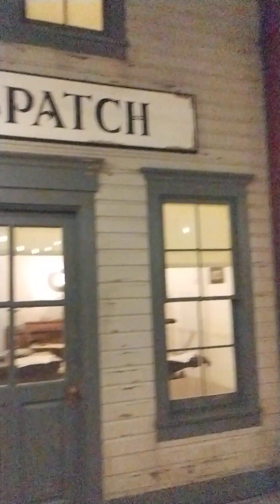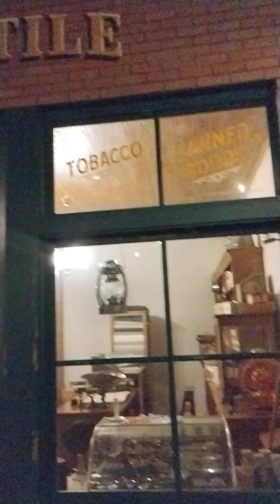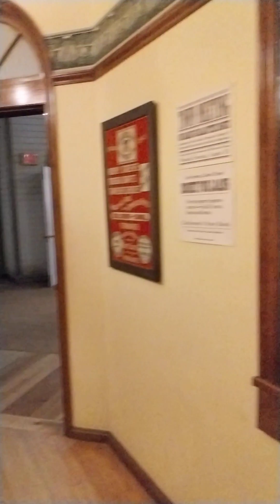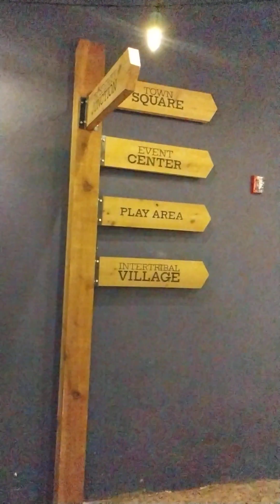Checkin out the Western Village 👀 museum western village heritage history oklahoma okc #2024